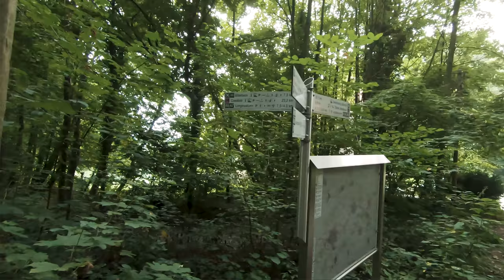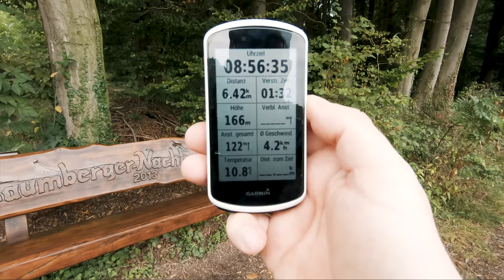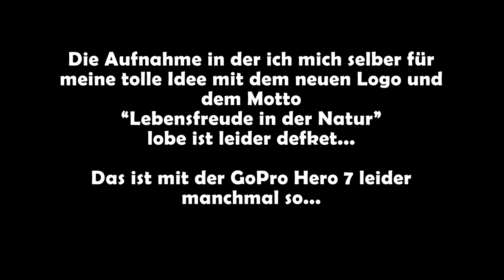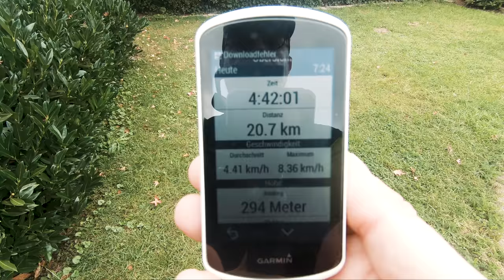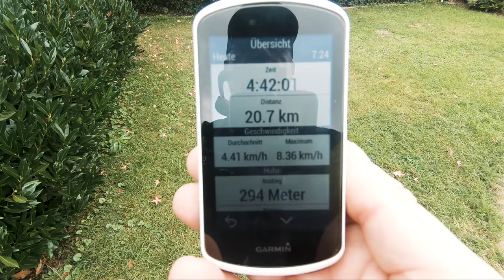Rückschau & Ausblick | ein etwas anderes Wandervideo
In diesem Video schaue ich zurück auf die vergangenen Monate und gebe einen Ausblick auf das was euch hier auf meinem Kanal in Zukunft wahrscheinlich erwartet.